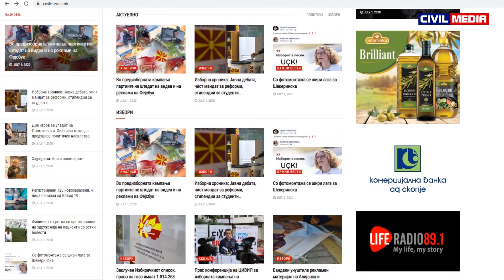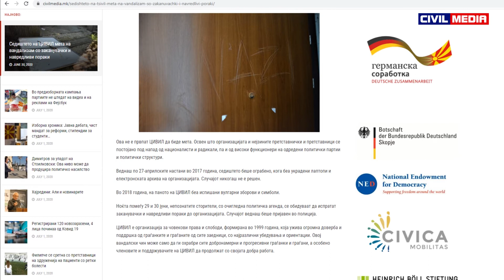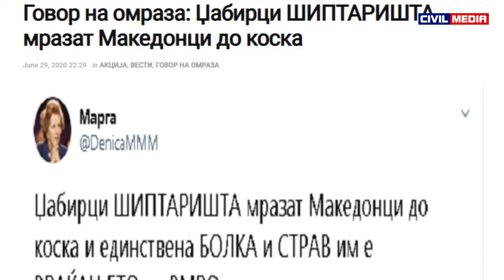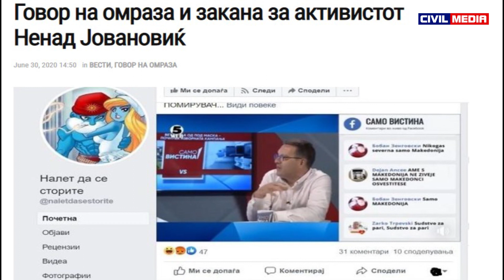Рефлектор: Вандализам, закани и говор на омраза